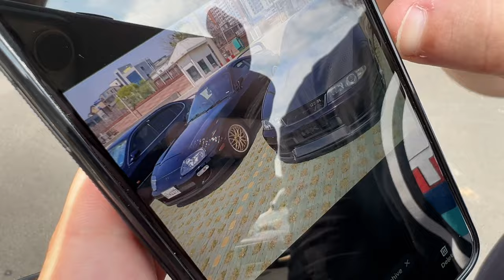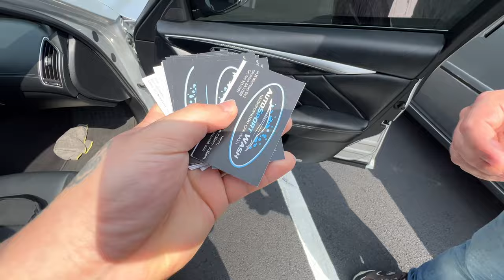WENT TO THIS AWESOME CARSHOW ! (Can you guess the red car)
Went to this car show in the morning with some friends. I walked around saw all the cars and after, went with another friend to cruise downtown.